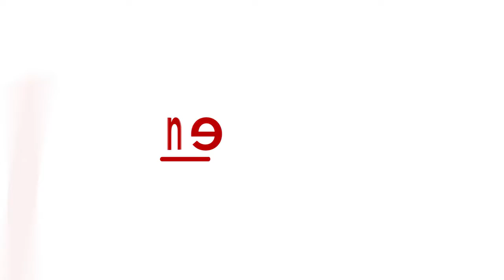Questions you need to stop asking people from the North-East of India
While Indians go abroad and complain about others being racist to us, we often forget that we are very racist to our own countrymen. The people from the North-East of India are the worst sufferers of this bias. Watch this video to find out what kind of questions not to ask your friends from the North east.